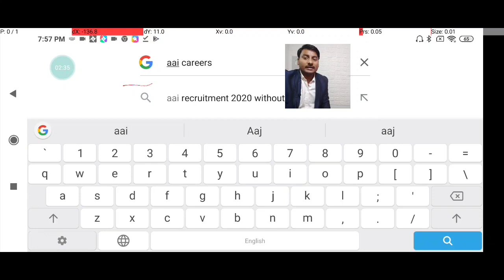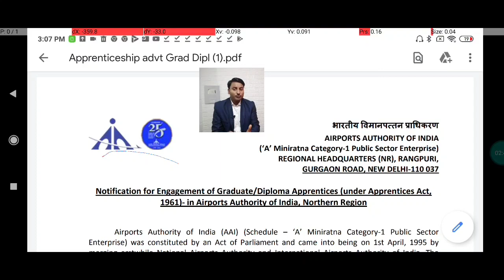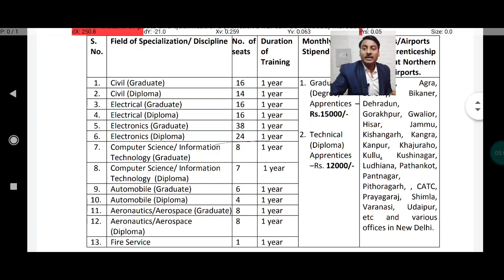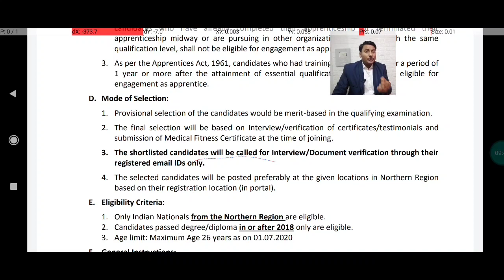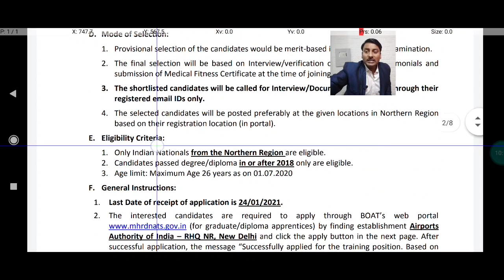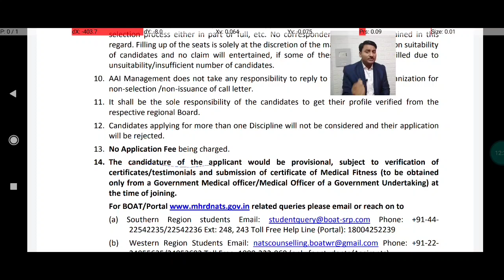AAI Apprentice job 2021 for Engineers | Engineers fresher apprentice 2021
Airport Authority of India has given a notification for the recruitment of graduate diploma apprentice advertise vacancy under apprentice Act 1961 Northern range those candidates who are interested in the vacancy detail complete all eligibility criteria can video watch the notification and apply online

AAI civil engineer apprenticeship 2021

AAI apprentice for Electrical diploma graduate students 2020

AAI apprenticeship 2021 electronics graduate diploma

AAI apprentice 2021 computer science graduate and diploma students

AAI apprentice 2021 aeronautical engineering graduate diploma students

AAI apprentice 2021 fire engineering graduate diploma students